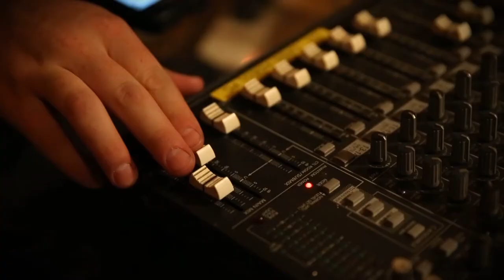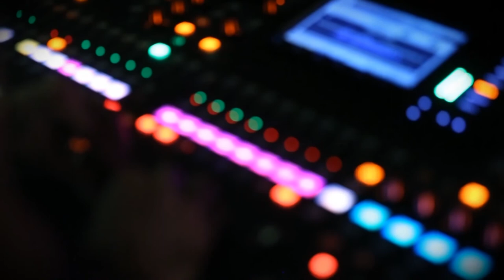"Bellos Jueves" 2015 en el Museo Nacional de Bellas Artes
Bellos Jueves nació con el objetivo de entrecruzar el patrimonio del Museo Nacional de Bellas Artes con proyectos de artistas y músicos contemporáneos. El último jueves de cada mes, el MNBA abre sus puertas con intervenciones de artistas, música en las salas y terrazas, visitas rapeadas, videos y otras actividades.